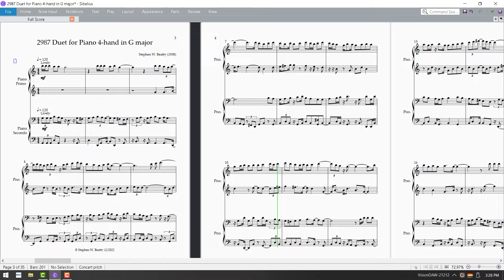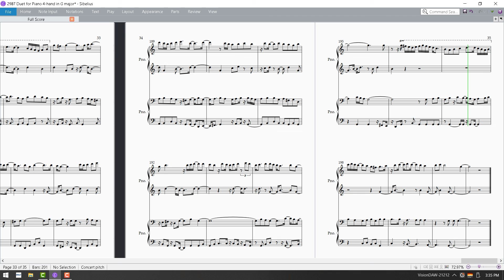Rec 12 4 20221